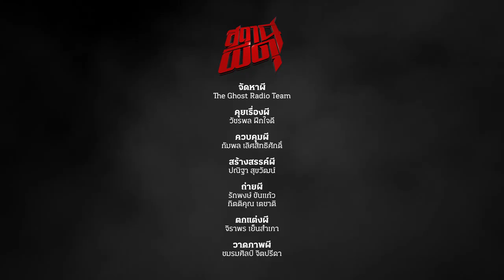“ขันธ์สยอง เศียรผวา” : คุณนะโม (ชลบุรี) | สถานีผีดุ EP.76 | Thairath Online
ประสบการณ์ตรงของคุณนะโม ที่เข้าไปมีส่วนร่วมในพิธีกรรมรับขันธ์ ครอบครู จนทำให้เกิดเรื่องลี้ลับขึ้นกับครอบครัว จนเกือบต้องแลกด้วยชีวิต
ชมสดพร้อมกัน ทาง Youtube Thairath ห้ามพลาด!!!